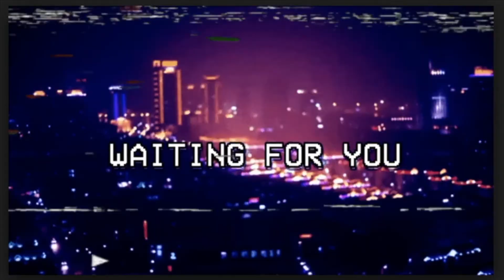COMMENT FAIRE DU PADDLE... AU CANADA ! - VIDÉOS BONUS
Ola tout le monde ! Aujourd'hui je reviens pour une petite vidéo assez courte, mais assez fun !
Je vous apprends à faire du paddle et je vous présente ma première fois au paddle de toute ma vie :D

Pour être prévenu activez la petite cloche ;)

(Lao_TakesYouOut)

➔ Google+
... Nan je déconne.

Questions :

➳ MY SOFTWARE
- Imovie (MacBook Pro 13 pouces)